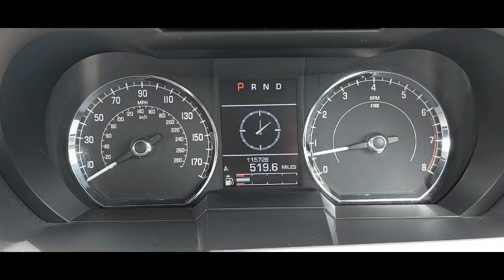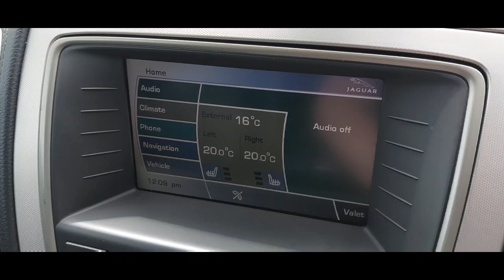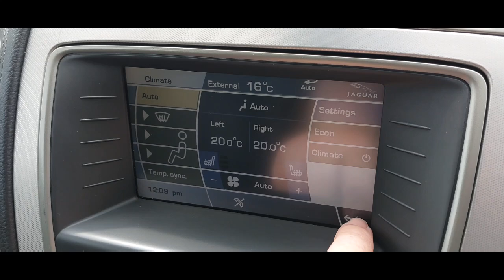Jaguar XK 4.2 V8 Coupe X150 Auto ULEZ Compliant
Lovely example of the Jaguar XK 4.2 V8 Coupe X150 XK8 finished in Grey metallic with Charcoal black  leather, Ivory headlining and Aluminium trim. Full MOT history plus receipts.  Long MOT plus 6 months Nationwide parts and labour warranty. ULEZ Compliant. Full details and additional photos are available on our